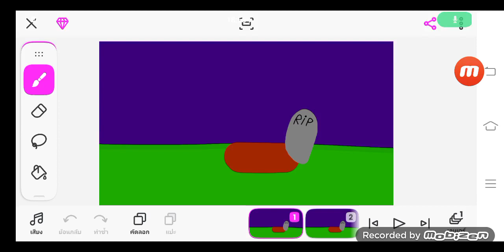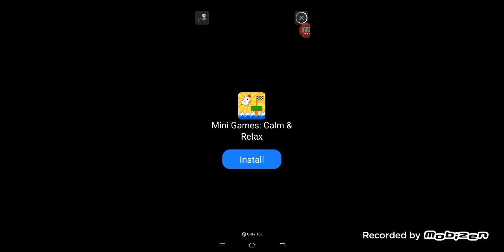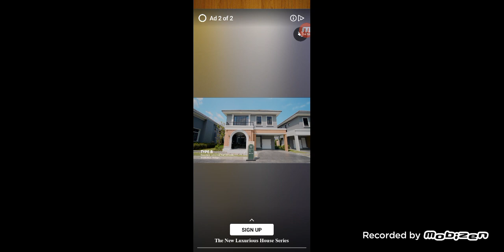Antistress Toy Gameplay